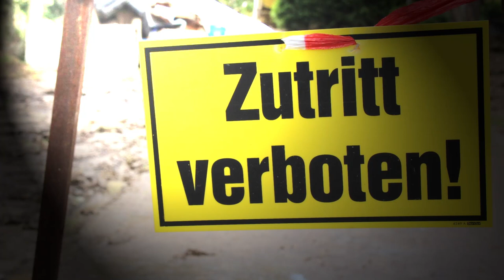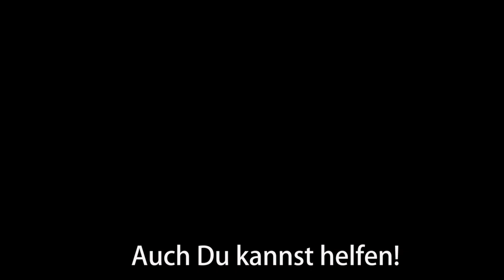Kunze hilft in Grafschaft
Bei den schweren Unwettern vergangene Woche haben manche Menschen in Grafschaft alles verloren. Um ihnen in ihrer Not zu helfen, überreicht Kunze Spenden.